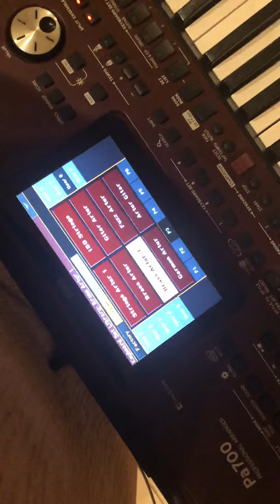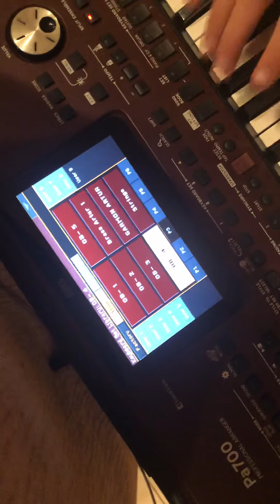Hay Fidayi Jan Fidayi Keyboard